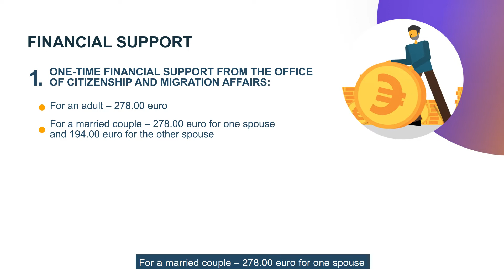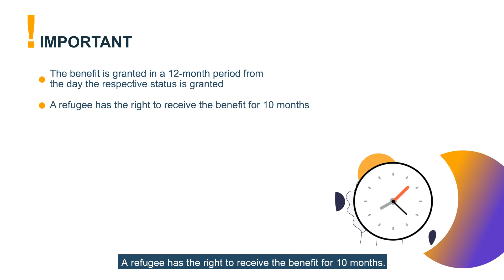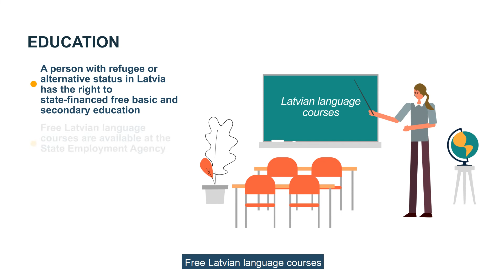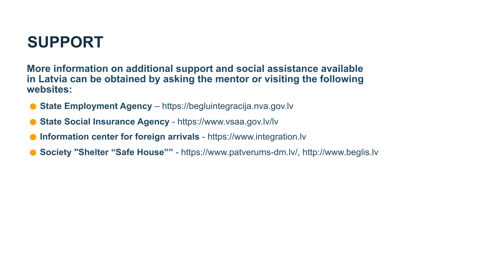What are the rights and obligations of an asylum seeker after being granted status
Watch the video and find out:
👉what documents can be issued after obtaining refugee status
👉about financial support
👉about the place of residence
👉where to look for extra support

Chapters:
00:00 - Documents after obtaining refugee status
00:36 - Financial support 1
00:59 - Important!
1:13 - Financial support 2
1:49 - Important!
2:13 - Leaving the asylum seekers center and looking for housing
2:27 - Education